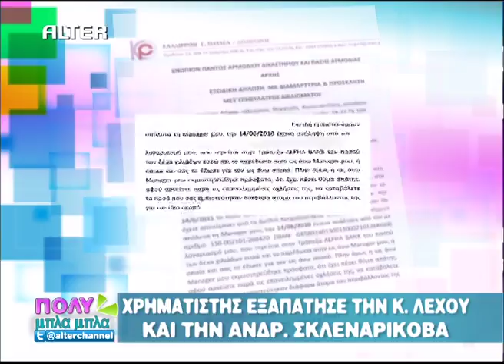Blog.gr θύματα χρηματιστή Λέχου - Σκλερανικοβα .mpg